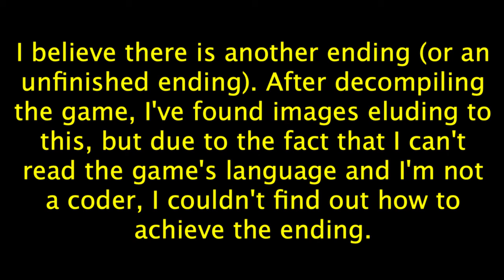Dora's Escape Walkthrough (All Endings?)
This is a walkthrough of the game "Dora's Escape", also known as "ドーラの脱出", "Escape the Dora", and "Dora Escape".

(It's very possible that the game won't play since it runs on Adobe Flash Player, even if you have the Ruffle add-in. I do have the game file downloaded, but you'll need to download a stand alone Adobe Flash Player for your computer to play it. If you are interested, leave a comment).